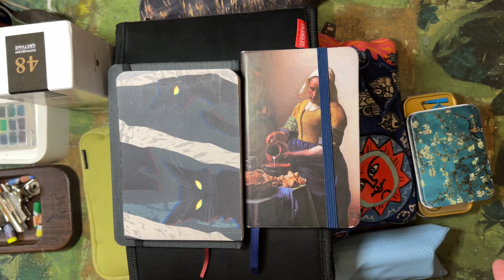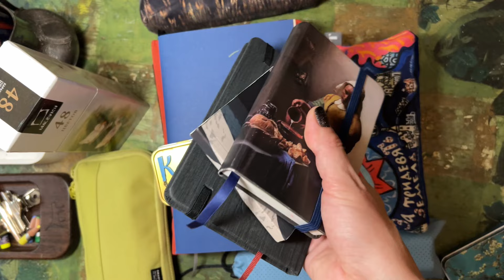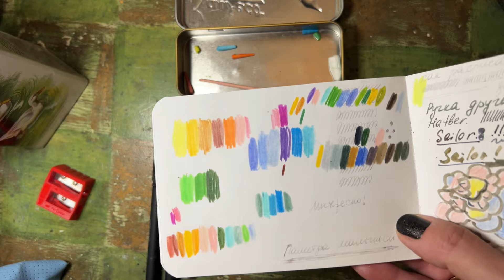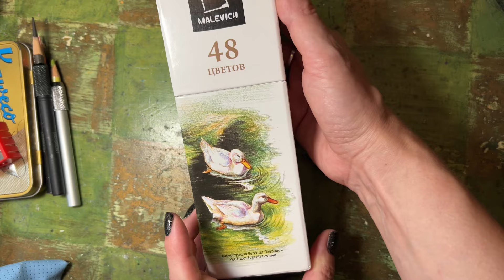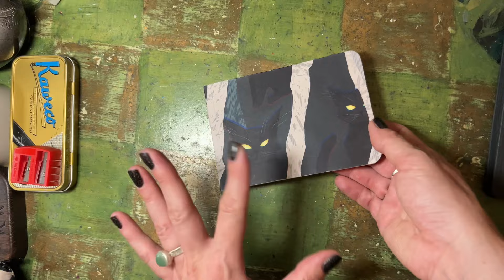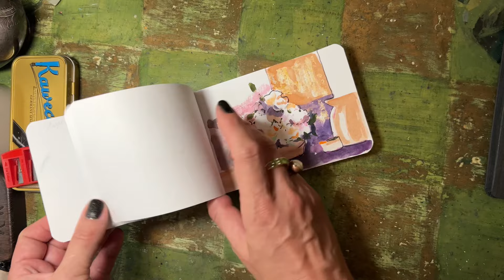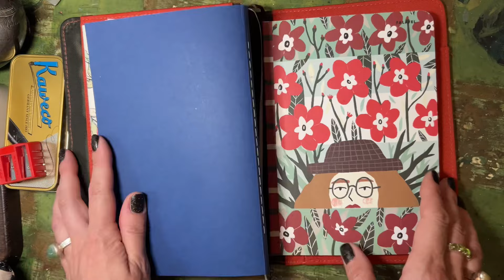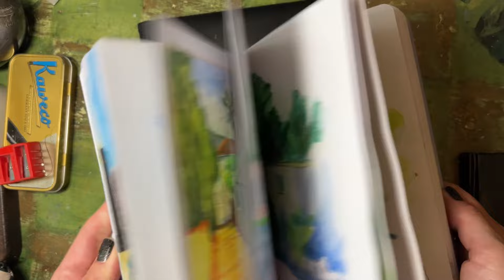Что я брала с собой в путешествие!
Отпуск - это маленькая жизнь! Я начала готовиться к поездке сентября еще в июне! 🙈

Что же я насобирала в поездку!? На 3 недели - это непросто для такого любителя всего и сразу как я!

Точилка Kum- подорожала

Вторая точилка закончилась 🤷‍♀️